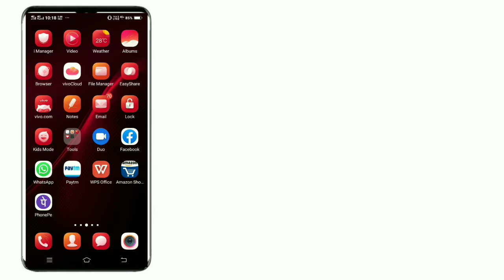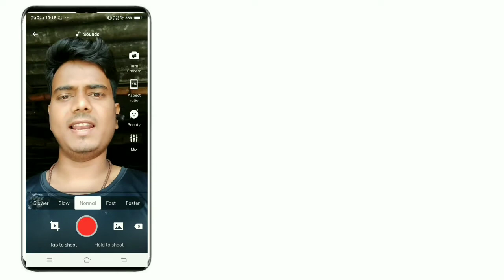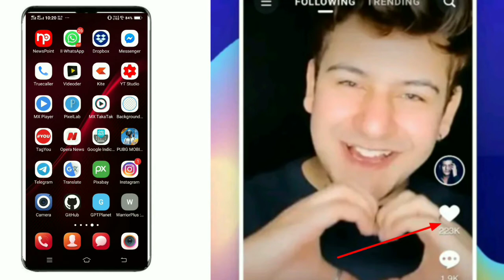MX Taka Tak || zoom in zoom out effect video star|| Mx taka tak app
How to make a video with zoom in to zoom out in MX Taka Tak👌

zoom in zoom out effect video star qr code free